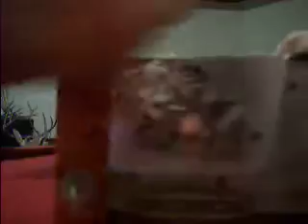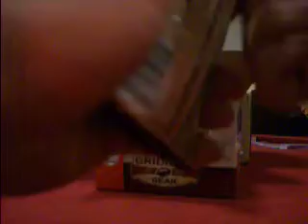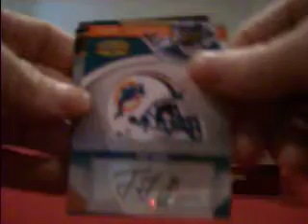gg box 1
box 1/8